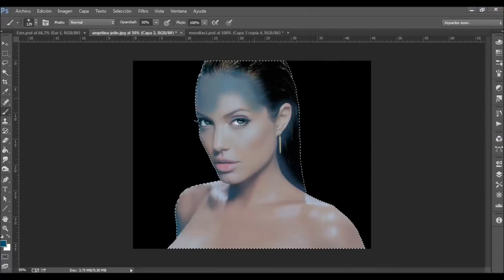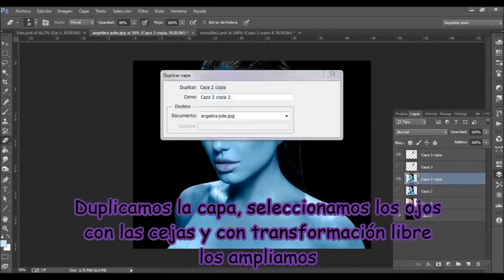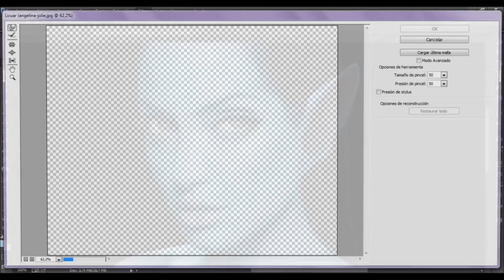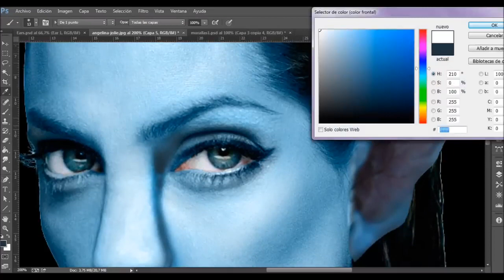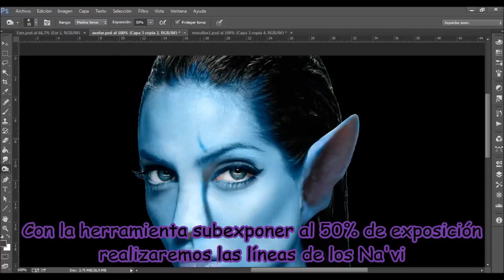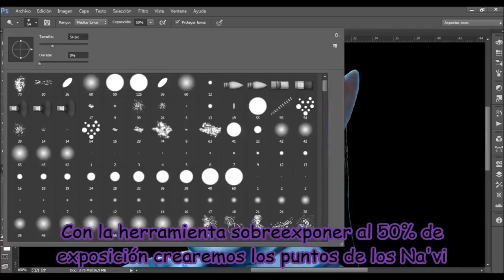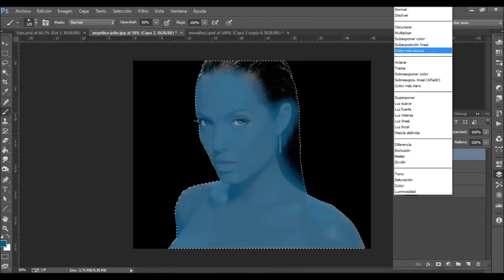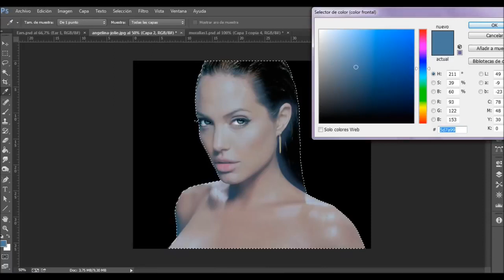Tutorial Photoshop Crear efecto avatar en una foto / Avatar effect Navi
Hola amigos en este os enseñare como crear un Nav Vi de la película de Avatar espero que os guste el tutorial, no olvidéis comentar calificar y suscribiros al canal un saludo. Link De Superprot.

Materiales: »» Mi Facebook: »» Mi Canal: »» Tutorial creado por Anibal Bonilla.